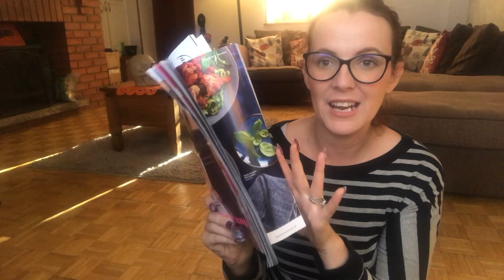Vlogtober Day 18 // Weigh In Update // Slimming World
Hello —

Here is my weekly weigh In Update .

Take Care
Sending Positive Thoughts
Rachel